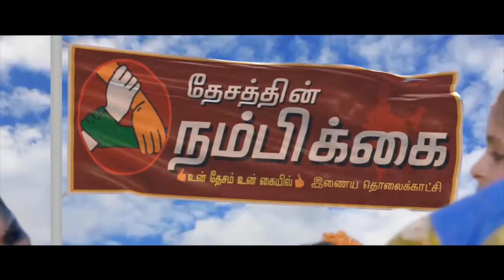தேர்தல் ஆணையத்தை தெறிக்க விட்ட சீமான்..{கடலூர்}